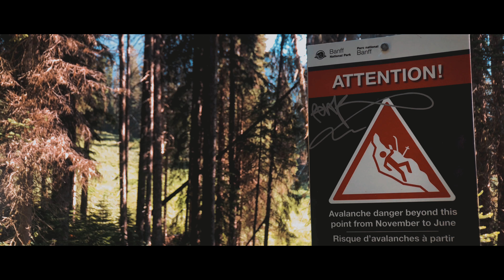[Down to Earth] Banff & Jasper 2018